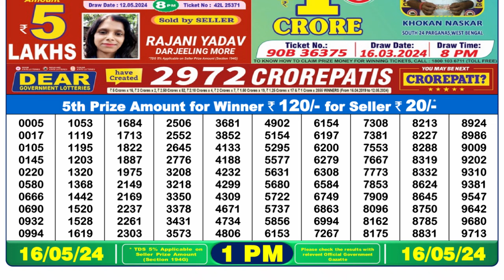Nagaland Lottery Sambad Live 1pm 16.05.24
dear Nagaland Lottery Sambad Live 1pm 16.05.24